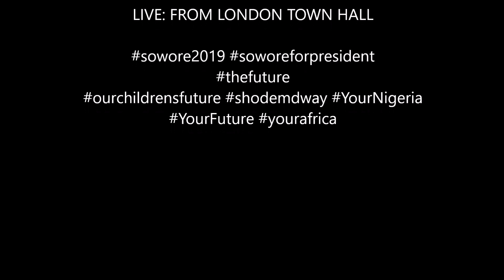PREPARATION FOR LONDON TOWN HALL! TakeItBack Tv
CREDITS
SAHARA REPORTERS
TakeItBack Tv
Sowore2019: Take it Back Movement